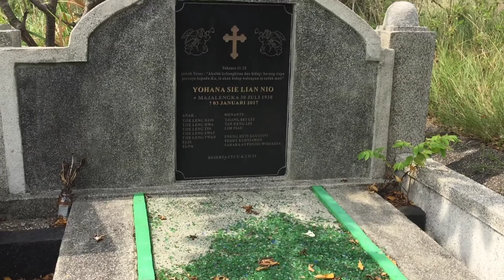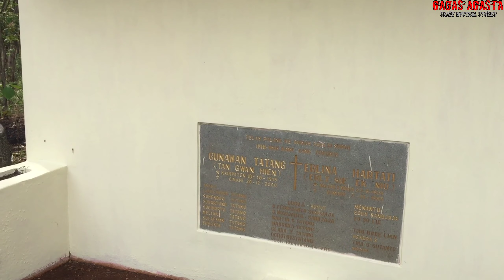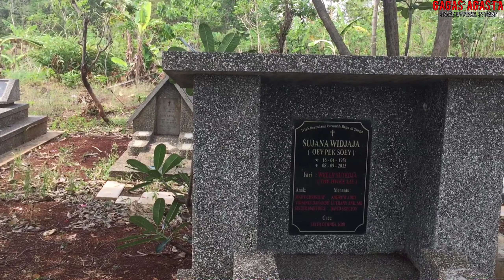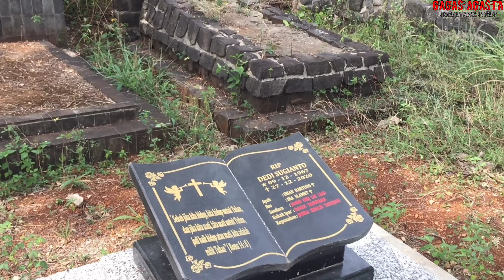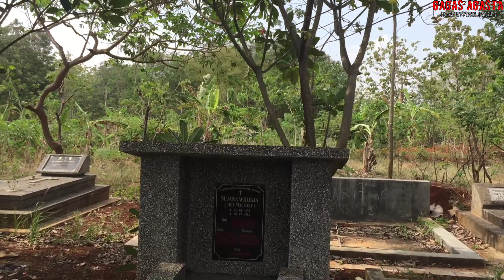Makam Cina | Majalengka | Penelusuran Misteri | Penelusuran Horror | Explore Misteri | Tempat Seram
Assalamu'alaikum wr.wb

Hai semua nama saya Gagas Agasta dan berikut ini adalah berbagai macam explore misteri,motovlog misteri,cerita misteri,podcast misteri,suara misteri dari yg paling mengerikan,seram dan bikin penasaran temen temen semua.saya berusaha membedah dan menguak misteri apakah dari setiap misteri yg ditemukan benar benar nyata dan real.

Penasaran kan ?

ScaryTell
Horor
Gaib
Seram
Podcastmisteriindonesia
Podcastmisteri
Podcastmisteripendakian
Podcastmisterinessie
Podcastmisterigunung
Podcastmisterijurnalisa
Podcastmisterigununglawu
Podcastmisterispotify
Ceritamisteri
Ceritaseram
Ceritamistispendakiangunung
Ceritahororstory
Ceritamisterikisahnyata
Ceritamisterigunung
Ceritamisterikartun
Ceritamisterigunungciremai
Ceritamisteripendaki
Ceritamisterigunungsalak
Ewinghdmisteri
Ewinghdpodcast
Pradsojo
Qyumisteri
Storymountid
Rjl5
Irmansyahalatas
Sarangdemit
Samaweadventure
Ewinghd
Scarytell
Hororscary
Mistisgununglawu
Mistispendakigunung
Mistisgunungciremai
Mistisgunungciremai
Pocong
Kuntilanak
Genderuwo
Tuyul
Setan
Hantu
Kuyang
Liongexplore
Dananggirisadewa
Monstrax
Terorhantu
Alasroban
Tanjakanemen
Gaibmenguakmisteri
Gaibnusantara
Gaibtanahjowo
Gaibkalimantan
Santet
Dukun
Paskibraka2020
Paskibraka2019
Paskibraka2018
Purnapaskibrakaindonesia
Kisahmistis
Kisahtanahjawa
Kisahreogponorogo
Joekal
Joekalterbaru
Joekallawangsewu
Joekalpantijompo
Penampakan
Joekalterseram
Alaspurwo
Jurnalisa
Nightmaresidetestimistery
Okiw_96
Kesurupan
Sundelbolong
Wewegombel
Jenglot
Leak
Pesugihan
Pengalamanmistis
Terorgaib
Temangaib
Penunggu sekolah
Penampakan di sekolah
Pocong penunggu sekolah
Siluman ular penunggu sekolah
Kartun hantu
Sekolah angker
Angker
Mistis di sekolah
Kejadian aneh disekolah
Hantu sekolah
Sosok putih di wc
Wanita bunuh diri
Bunuh diri
Hantu cewek disekolah
Kesurupan masal disekolah
Kesurupan
Kesurupan masal
Penjaga sekolah
Hantu penjaga sekolah
Sekolahan angker
Sekolahan seram
Bunuh diri
Pesantren angker
Pesantren angker klayan cirebon
Pondok peaantren angker
Pesantren paling angker
Film pesantren angker
Dua dunia pesantren angker
Loncat dari lantai
Bunuh diri loncat
Arwah penasaran
Sosok putih
Santri bunuh diri
ewing hd malam jumat
ewing squad
malam jumat ewing
mynameisewing
mengerikan
malam jumat ewing hd
ewing hd hantu indonesia
creepypasta
cerita seram
malam jumat terbaru
misteri
creepypasta stories
misteri dunia
cerita horror
paranormal
paranormal experience
video seram
creepypasta reading
horror stories
aneh tapi nyata
Cursed Object
Karuhun Sadulur
misteri majalengka
majalengka misteri
majalengka mistis
ungkap sejarah majalengka
penelusuran misteri majalengka
majalengka misterius
menetralisir rumah
Gunung semeru
Kisah mistis pendaki gunung
misteri gunung semeru
pendakian gunung semeru
Pendakian horor
Pendakian mistis
Cerita horor pendaki gunung
cerita horor
WBMtv
TPUAngker
tempatRitual
villaAngker
exsploreMisteri
KebunAngker
hutanAngker
RumahKosong
BekasPabrikAngker
BangunanAngker
youtubeMisteri
iyanCreator
Jurnalrisa
Mitos
Penampakan
SuaraGaib
MahlukGaib
MahlukHalus
misteri
angker
mistik
ganjilmisteri
petilasan
mediumisasi
gangguanjin
tempatangker
nonmedis
diluarnalar
gangguangaib
santet
spiritual
paranormal
panglimalangit
ratnalisty
hutan larangan
hutan angker
kebun larangan
kebun angker
lembah gaib
tempat angker
tempat misterius
tempat seram
kuburan angker
kuburan keramat
kuburan terbengkalai
sarang demit
sarang siluman
pasar gaib
pasar demit
pasar siluman
Legenda tanah jawa
kisah tanah jawa
bayu misteri
ketemu setan
tempat angker
misteri
angker
demit
uji nyali
rumah angker
rumah seram
misteri indonesia
kipranalewu
ciber misteri
penampakan
sosok penampakan
penelusuran
uji nyali
bangunan angker
rumah angker

SELAMAT MENYAKSIKAN